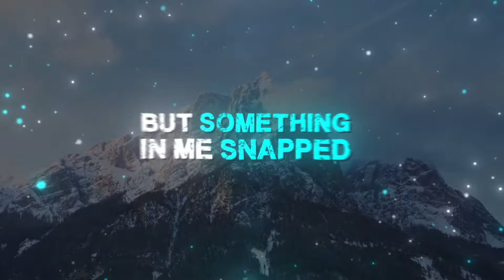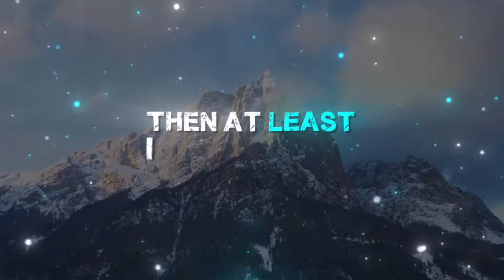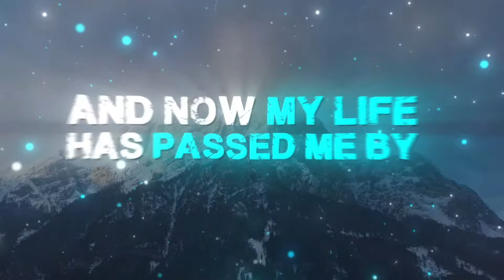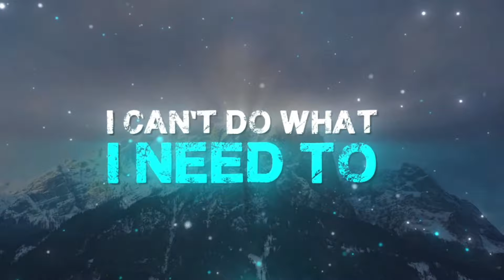I Tried [LYRICS]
Lyrics:

I lived a life I can’t forget
Where every time I placed a bet
I’d win it over and over
But something in me snapped
Now I can’t stop looking back
Over my shoulder

I can’t do what I need to
Before I run out of time
I won’t say but I need you
To throw me a line ‘cos I’m so far behind

And now my life
Has passed me by
Now my choices have burned me alive
If I’d changed it
Or rearranged it
Then at least I could say
“I tried”

The fist I’ve made for years
Can’t fight the fear of fear
And growing older and older
It always reappears
And shuts me down more every year
Repeating over and over

Or rearranged it
“I tried”

And growing colder and colder

Or rearranged it
“I tried”

I tried

Oh yeah I tried

Written by Ru Hazell and Sahaj Ticotin
Performed by Ru Hazell
Produced by Ru Hazell + Bob Marlette
Video directed by Tim Marrinan